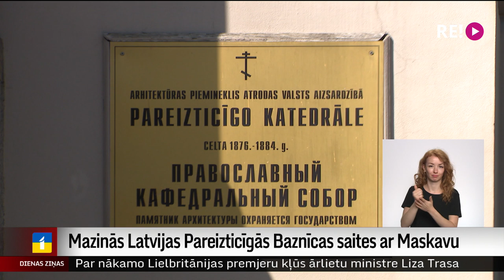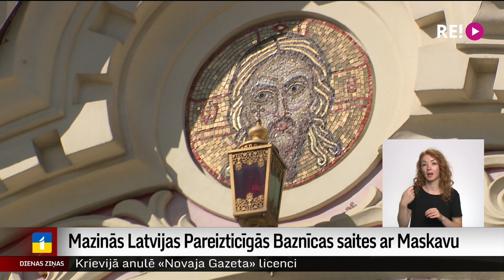Mazinās Latvijas Pareizticīgās Baznīcas saites ar Maskavu